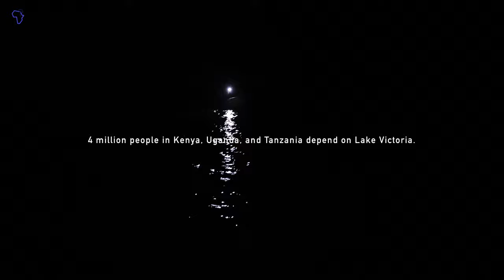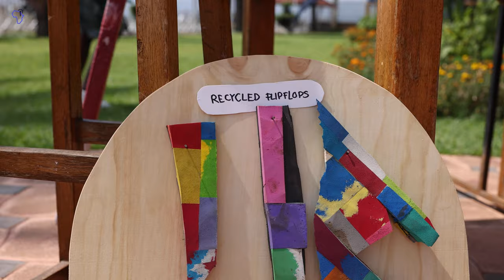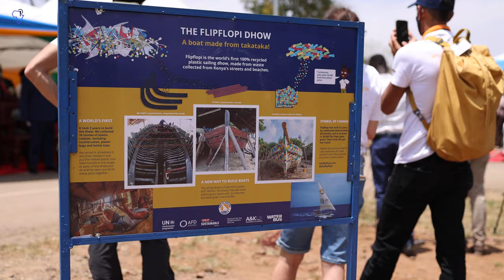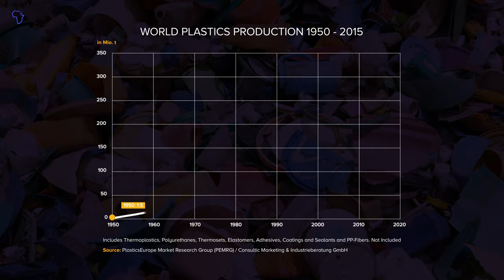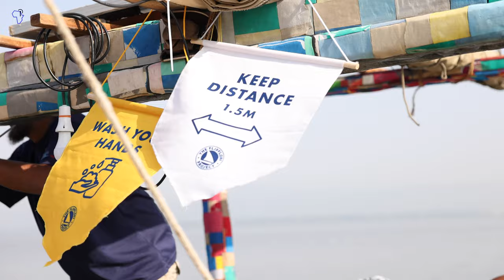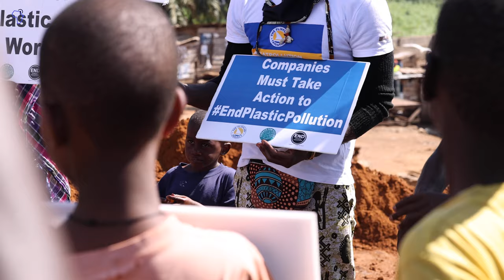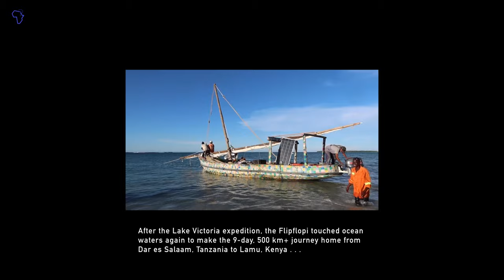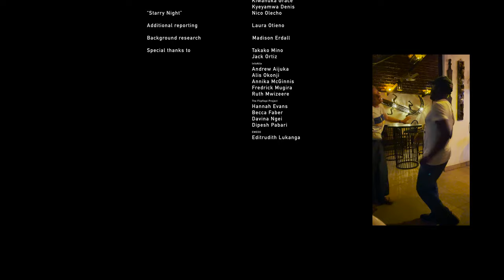The Flipflopi Dhow: Returning Home | 2021 Short Documentary | Closed Caption Subtitles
ENABLE CLOSED CAPTIONS (CC)

InfoNile’s short documentary film by journalist Megan S. Lee features the Flipflopi, the world’s first 100% recycled plastic boat, which sailed more than five hundred kilometers around Lake Victoria in March 2021 to bring together communities in the fight against plastic pollution.

This expedition stopped in the three East African countries surrounding the lake, Kenya, Uganda, and Tanzania, each differing in the success of their government’s plastic pollution policies.

Plastic pollution threatens Lake Victoria’s degrading ecosystem, which has already been experiencing a decline in fish stocks since the 1970s.

Bahati Mayoma, a Tanzanian microplastics researcher, joined the expedition to collect data for the first surface to deepwater analysis of microplastics in Lake Victoria in a single season.

The eye-catching Flipflopi boat is an exemplar of East Africa’s grassroots ‘artivist’ movements which have sprouted to address problems that governments have failed to solve.